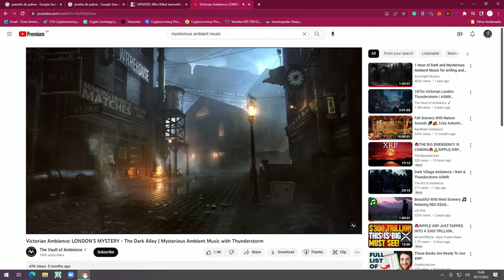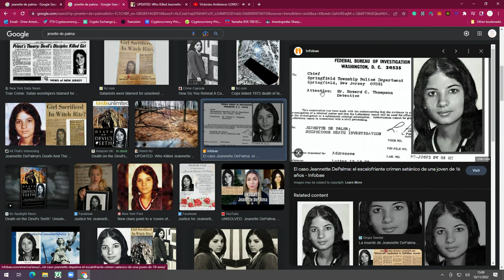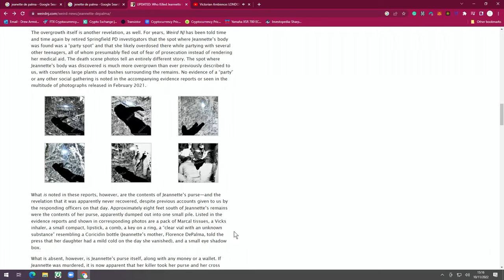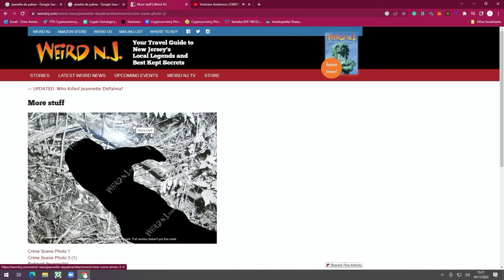Mystery Mondays | The Strange Death of Jeannette Depalma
Pandora's Box is a topical podcast where Calum, Drew, and Nathaniel talk about all kinds of crazy things!!

On Mystery Mondays, we delve into a tantalising mystery every week. From murders to alien abductions we are always here to keep you entertained with another world mystery!

And the improvised intro songs are pretty cool too :)

If you want to listen to this show live - catch it on Aspen Waite Radio, Monday's @ 9pm!

00:00 Intro
00:55 Game of Thrones Music!
06:45 Pod & The Mystery